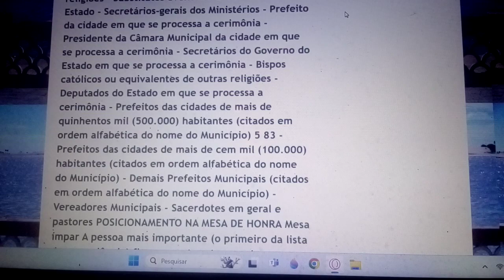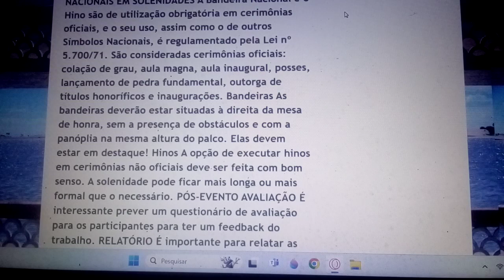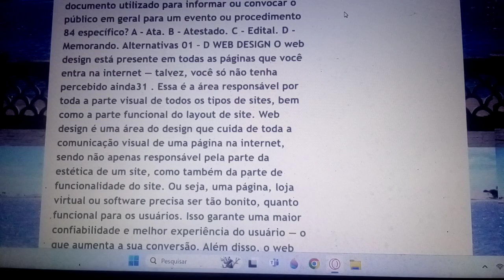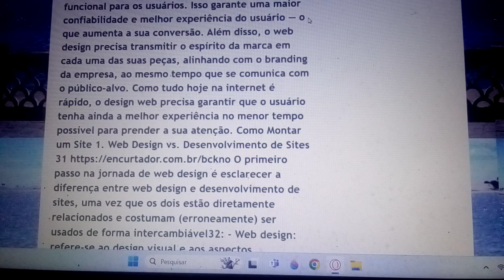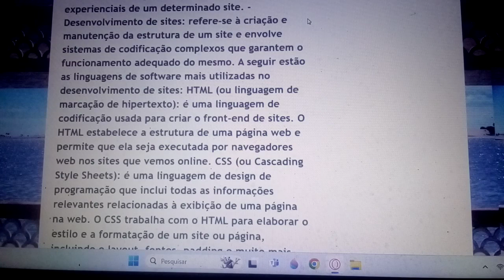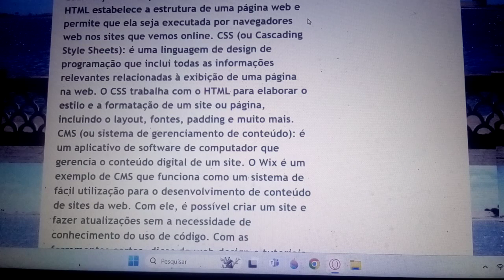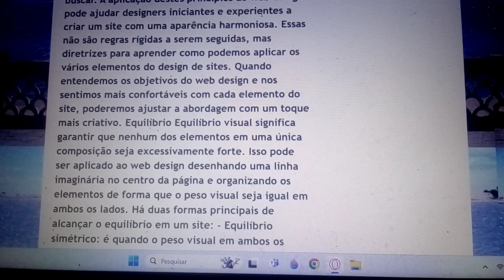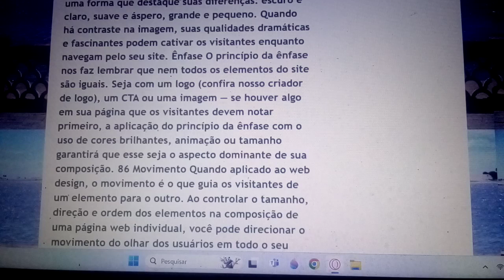Aula 121. Preparatória para concursos - BANCOS, CAIXA E CONCURSO UNIFICADO.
Se inscrevam, curtam, compartilhem, comentem, Obrigado. PRA PASSAR NO CONCURSO, ESTUDE EM CURSOS E TAMBÉM EM VÍDEOS. TIRE UM TEMPO PARA VER VÍDEOS. O NOSSO É BEM OBJETIVO, EM 45 MINUTOS SÃO 4 AULAS, DO QUE PODE CAIR NAS PROVAS, DE MODO BEM TRADICIONAL. ACREDITE E PASSE. FÉ EM DEUS.
Não enrolamos com enfeites, vamos direto aos pontos. Sabemos são poucos os que passam, então corra pra vencer. O SEU NASCIMENTO OCORREU EM 09 DE JANEIRO DE 1966,NUMA CASA HUMILDE DE JUREMA EM SENADOR SÁ.DAQUELE RIO E DAQUELA SERRA PARTIU DE TREM PARA CAMOCIM EM 1966.DESDE PEQUENO,SEMPRE TRABALHOU COM SEU PAI.1974-ESTUDANDO TERMINOU O ENSINO FUNDAMENTAL EM 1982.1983-NÃO FOI BEM,MAS DE 84 A 86 FIZERA O PEDAGÓGICO,QUE ERA O ENSINO MÉDIO DA ÉPOCA.EM 87 COM 21 ANOS ENTRARA NA FACULDADE DE TECNOLOGIA DA CONSTRUÇÃO NA UVA EM SOBRAL-CE MAS FOI MUITO DIFÍCIL DE ACOMPANHAR.EM 88 COM 22 ANOS FAZIA CURSINHO NO LUCIANO FEIJÃO PARA PODER FAZER A FACULDADE EM 89.EM 1990 PASSOU NO SEU SEGUNDO VESTIBULAR,DESTA VEZ PARA ESTUDOS SOCIAIS PLENA-GEOGRAFIA E HISTÓRIA DE 90-93,JÁ EM 94 FEZ E CONCLUIU CURSO DE PÓS-GRADUAÇÃO EM MAGISTÉRIO FUNDAMENTAL.COMO PROFESSOR COMEÇOU DANDO AULAS NO CEPA-CAMOCIM NO ANO DE 1993,MESMO SENDO ESTÁGIO, ERAM AULAS DE UM ANO LETIVO NA PRÁTICA,SENDO QUE AS PRIMEIRAS AULAS ACONTECERAM NO INSTITUTO SÃO JOSÉ EM 1992.EM 1994-PROFESSOR DE HISTÓRIA DO GENERAL CAMPOS,1995-CEPA,1996-CEPA E SECRETARIA DE EDUCAÇÃO DE CAMOCIM(SUPLETIVO),1997-MON.JOSÉ AUGUSTO,1998-CARMELITA VERAS,1999-CARMELITA E ENSINO MÉDIO,2000-E.N.S DE FÁTIMA EM ARARAS,ONDE GANHOU PELO TEMPO DE AVANÇAR,CERCA DE 2 MIL REAIS,PELO BOM DESEMPENHO DOS SEUS ALUNOS EM PROVA APLICADA PELO CREDE-CE,ATUANDO NO FUNDAMENTAL 4 E NA ACELERAÇÃO;DE 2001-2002-PROFESSOR DO SUPLETIVO E DO ENSINO MÉDIO EM HISTÓRIA,APÓS PASSAR NA PROVA TEMPORÁRIA DO ESTADO EM 2000.NESTE ANO E DESDE 97 ATUANDO COMO PROFESSOR DE TODAS AS DISCIPLINAS.2003-2004,AINDA NO SUPLETIVO;DE 2005 A 2009 NA ESCOLA JAIME LAURINDO,SENDO QUE EM 2007 E 2004,OUTRAS PROVAS TEMPORÁRIAS E A APROVAÇÃO PARA O ESTADO.EMBORA TENHA FEITO E PASSADO NO CONCURSO DE 97,FIZERA O DE 2002,2006 EM CAMOCIM E 2012 TAMBÉM EM CAMOCIM.ESTES 4 COM SUCESSO.DE 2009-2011,FOI PROFESSOR MONITOR DA NAVNET ,E 2012 GEOGRAFIA NA CARMELITA VERAS(2013)ÍDEM,EDUARDO NORMÂNDIA 2012,CORONEL LIBÓRIO 2013,ALBA MARIA 2014 E ANTONIO MARCELINO-BARROQUINHA.O SEU BLOG CAMOCIM CEARÁ BLOGSPOT  FOI FUNDADO EM 10 DE OUTUBRO DE 2011,NÃO TEM NENHUM FIM LUCRATIVO,MAS FAZER UM TRABALHO ESPECIAL PARA OS JOVENS,NA EDUCAÇÃO E NA CULTURA,ESTE BLOG É A CONTINUAÇÃO DO TRABALHO COMEÇADO NO PRIMEIRO.EM 2005-GAL.CAMPOS(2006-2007),LICEU-2007,UFANA-2007,S.FCO 2008-MONSENHOR,2009-ALBA MARIA,MURILO FILHO(2010),2011-12-EDUARDO N.2015-GENERAL CAMPOS.2016- FCO. OTTONI, 2019- ALBA MARIA- 2022.